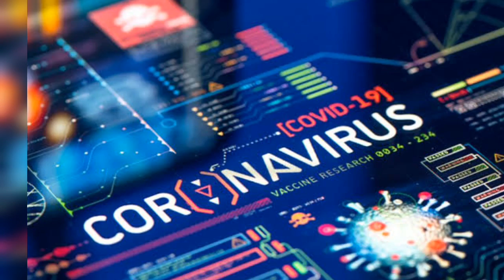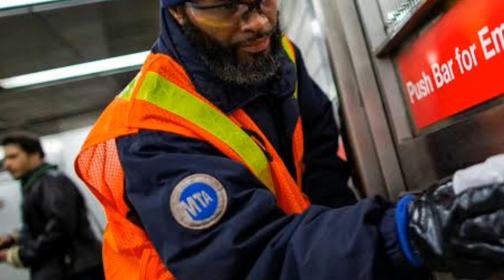China Dialling Back Coronavirus Conspiracy Claims, US Says